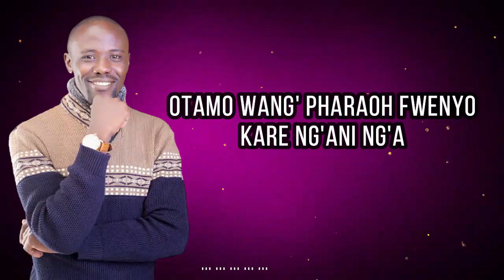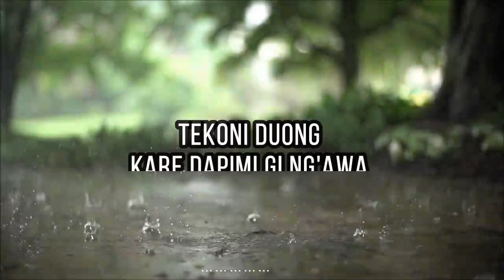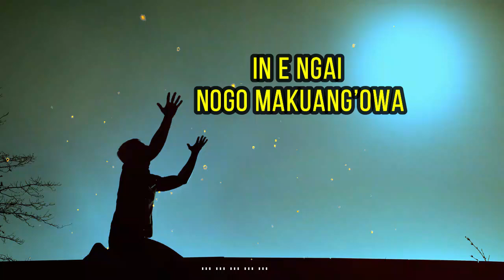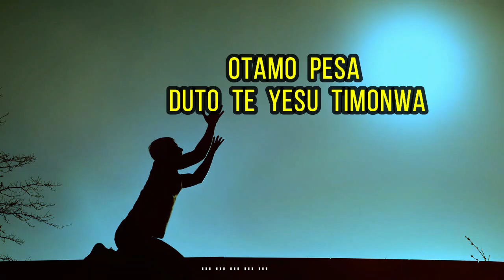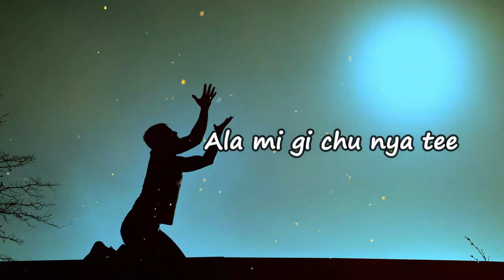HOSANNAH | Teddy Obiero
Sms: skiza 6935492 send to 811. And
Skiza 6935493 send to 811 for the last part. (climax)